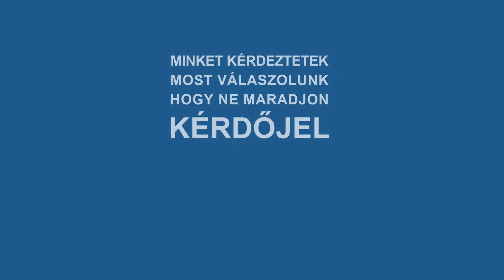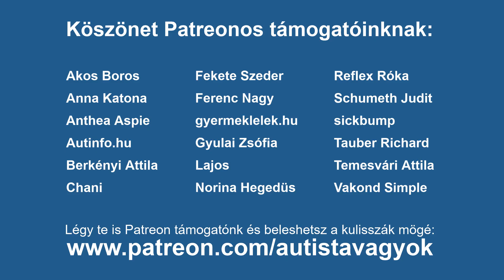kérdőjel: autista-e Keanu Reeves?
Autista Vagyok - "Közelebb az autizmushoz"

Postacímünk: Lélekhely Egyesület (Megismerhető Autizmus Generáció munkacsoport), 1051 Budapest, Hercegprímás u. 14-16.

Az Autista Vagyok videócsatorna a Megismerhető Autizmus Generáció munkacsoport tulajdona.